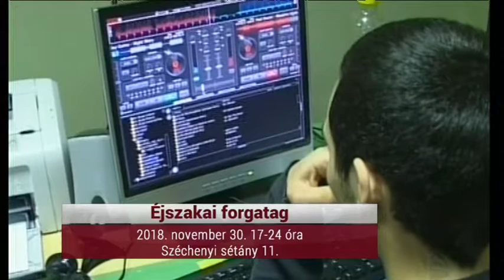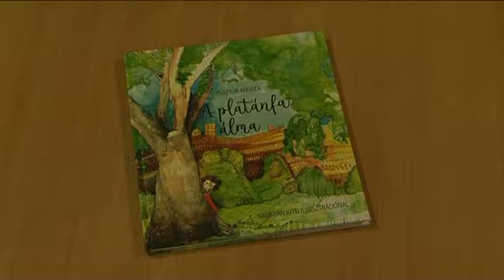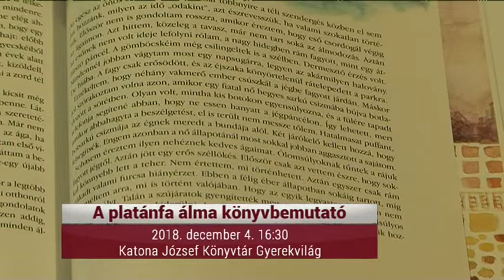PALETTA (2018. november 29.)